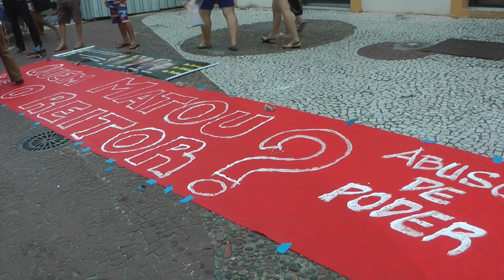Suicídio nunca mais - Ato contra o Estado de exceção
Ao cumprirem três meses da prisão do reitor da UFSC, Luiz Carlos Cancellier, fato que acabou levando-o ao suicídio, o Movimento Floripa contra o Estado de exceção esteve no centro da capital, Florianópolis, para uma manifestação. Eles lembraram a prisão abusiva, o drama humano e defenderam a universidade pública, gratuita e de qualidade.